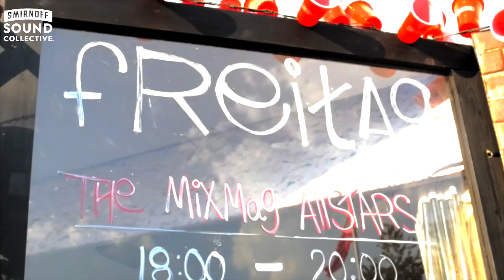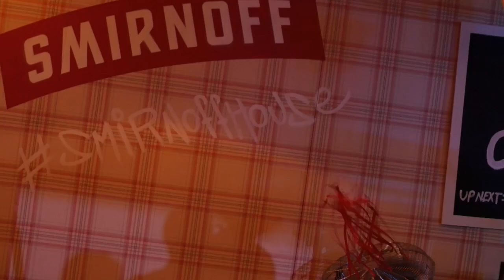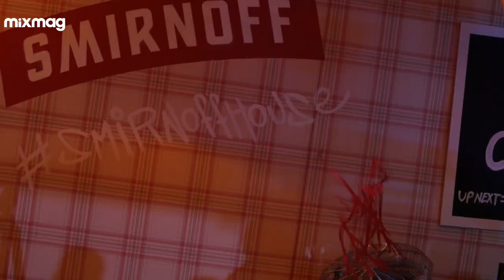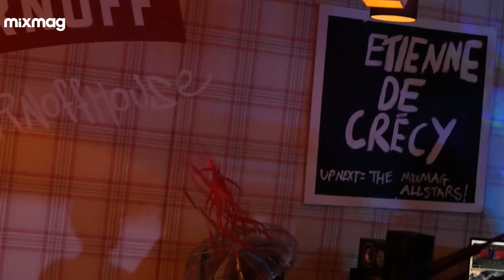ETIENNE DE CRECY deep electro set in The Lab at Smirnoffhouse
Etienne De Crécy busts out the massive deep electro rollers in his Lab session
The Smirnoff House will be at Creamfields and will feature Lab sessions from Kölsch, Cajmere, Claude Von Stroke and Mixmag Allstars

Etienne De Crécy banged out an incredible set that was depper and more driving than his recent Super Discount 3 releases would suggest. Huge, relentless basslines combined with with his signature electro sound: it was almost what you'd expect if the Innervisions crew were French...

Taking place deep within the German forest, three hours from Berlin, SonneMondeSterne (SMS) offers a huge array of both headline and underground electronic acts. We picked some of them for some extra special Lab sessions at the Smirnoffhouse.

Complete with open plan living room, kitchen bar, bedroom and huge Void Soundsystem, The Lab at Smirnoffhouse is probably the closest you'll get to seeing artists of this calibre up close and personal with an intimate house party vibe.